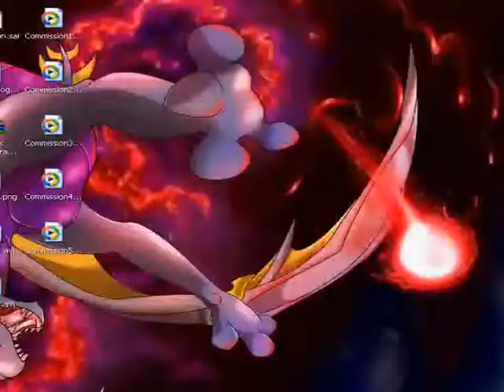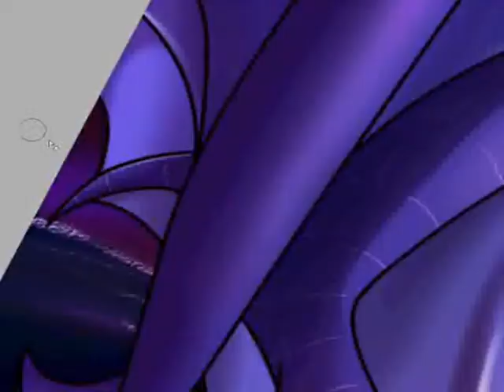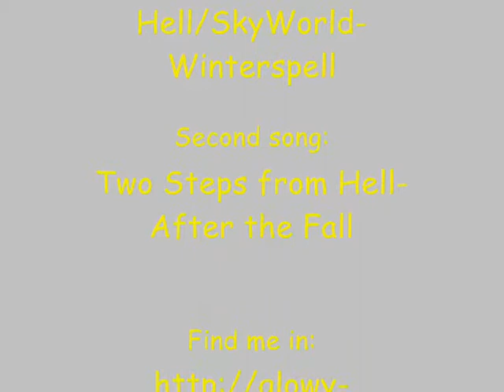The end of the Way-Commission-Second Part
Real time taken: One fucking day ._.

*Programs*

Video Editor: Movie Marker 2.0 for Windows XP/Download in english
Pen Tablet: Bamboo Fun

*Songs*

*Copyright*